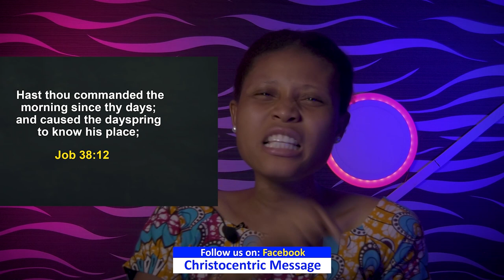THURSDAY SECRETS, 3RD NOVEMBER 2022 - APOSTLE JOSHUA SELMAN | Commanding Your Morning